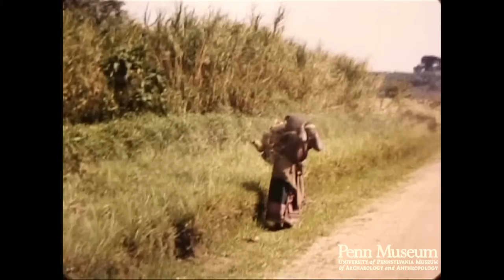East Africa 1961 Reel 31 of 46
Murchison Falls. Masindi. Hoima. Butiaba.
Queen Elizabeth National Park.

Buffalo.
Bridge made of limbs.
Road.
Sisal plantation.
Sisal drying-racks.
Pier.
Brick kiln.
Crested heron.
Cultivated hill.
Boy with home-made push cart (cu).
Buranza Pass road.
Hot springs: note deposits.
Native with long pipe: note splayed toes
Musical instruments.
Village scenes.
Coffee trees, berries.
View of plain.
Tea plantation: pickers.
Cattle (mws).
Man with spear, stiff skin cape.
Weaver-bird nest.
White ants: cooked and dried for eating.
Coffee, Red berries sold as sweets.
Baskets.
Market.
Skin rack.
On the Equator.
Male water buck (mws).
Buffalo (mws).
Crater.
Wild boar.
Elephant.
Topi (4 inch lens).
Large buffalo herd on the move.
Large herd of Topi.